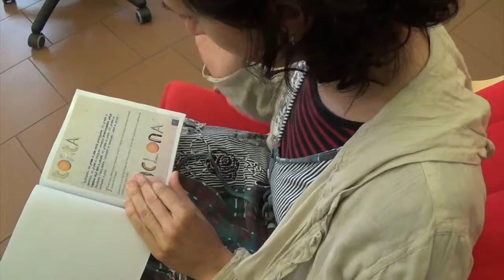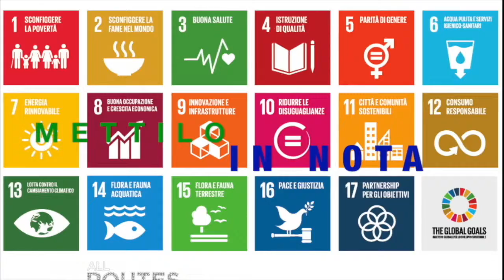“IL RICETTARIO” Scuole Medie e Superiori